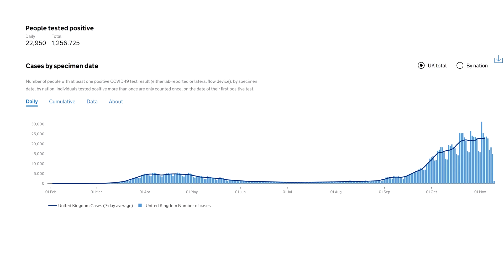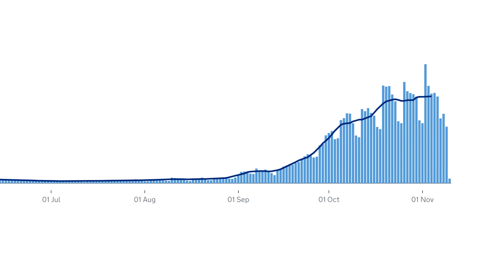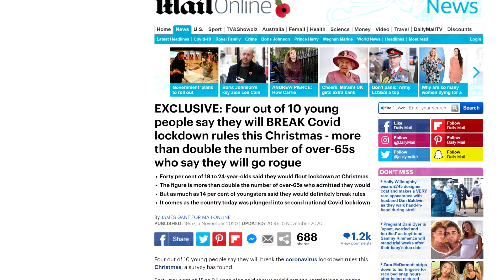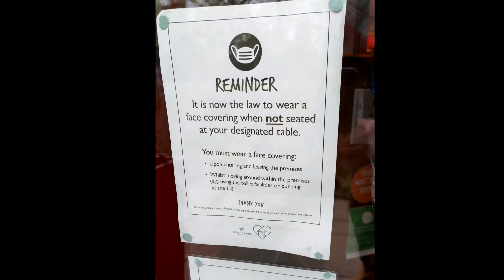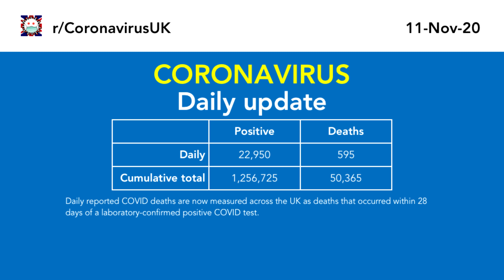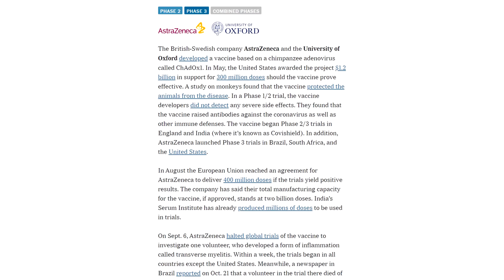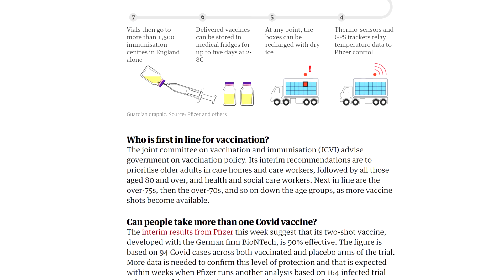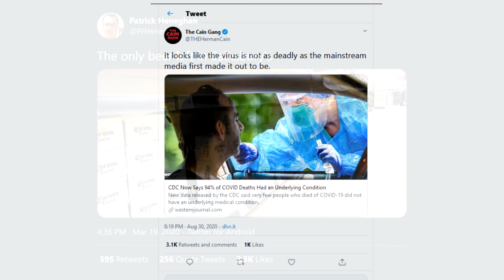Coronavirus - November, 2020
England's back into lockdown for this month, and I moan about people moaning about masks
This tenth video is an update on the coronavirus outbreak, from the point of view of ME from England.

0:00 - Oh look! Rocks!
0:45 - National lockdown
2:54 - Christmas?
3:36 - The snowflake generation
4:25 - Masks when shopping
6:10 - Children? No masks?
6:48 - Various observations
8:09 - Vaccines
10:20 - Gallows humour
11:25 - Mink and other things with no positives